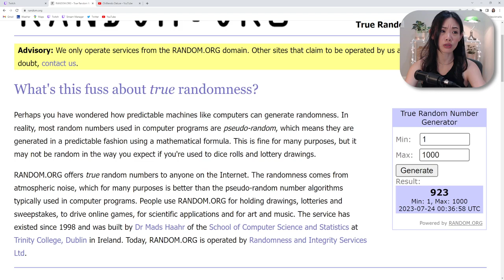The Witcher 3 - First Playthrough [Part 17]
This is my first playthrough of The Witcher 3 and my first experience with The Witcher franchise!
Difficulty: Blood and Broken Bones